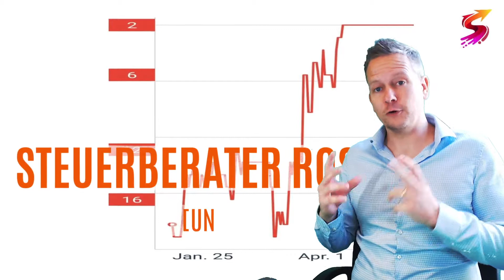Mehr Mandanten für Steuerberater in Freising ▶️ Video-SEO-Strategie für lokale Unternehmen in Bayern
In diesem Video zeige ich, Ihnen, wie Sie als Steuerberater in Freising mehr Anfragen von Mandanten erhalten!

00:00 Steuerberater Freising
00:22 Das ist Armin Bichler von Stadtshow.de
00:45 Erfolgreiches Beispiel eines Steuerberaters
1:05 So haben wir für den Steuerberater mehr Mandanten gewonnen.

Freising hat 50.000 Einwohner und ist damit die 18. größte Stadt Bayerns.
Nach Steuerberater Freising suchen jeden Monat knapp 500 potentielle Mandanten.
Ich helfe Ihnen dabei, dass viele davon zu Ihnen kommen, so wie ich es bei meinem Kunden, einem Steuerberater in Rosenheim, geschafft habe.

Ich bin Armin Bichler. Mit meiner Video-SEO-Strategie helfe ich lokalen Unternehmen dabei nachhaltig Kunden über Google Maps, die Google Suche, YouTube und Social Media zu erreichen.
Als mich ein Steuerberater aus Raubling bei Rosenheim kontaktierte, damit seine Webseite gefunden wird, habe ich festgestellt, dass Steuerberater nicht nur in Rosenheim, sondern auch in anderen Städten mit 20.000 bis 100.000 Einwohnern, die Suchmaschinen-Optimierung vernachlässigen.
So haben wir es mit meiner Erfahrung auf rund 100 eigenen Online-Marketing-Projekten geschafft die Webseite in wenigen Monaten unter die Top3 bei Google zu bringen.
Wir haben dazu die bestehende Webseite optimiert und mit neuem Content erweitert.
Außerdem haben wir über unser eigenes Netzwerk und unsere Kontakte Backlinks aufgebaut von starken regionalen Webseiten.
Ein zentraler Punkt unserer Video-SEO-Strategie ist die Produktion von Videos.
Weitere Suchbegriffe zum Thema "Steuern" sorgen dafür, dass wir die Reichweite der Steuerkanzlei vervielfachen konnten. Somit gewinnt der Steuerberater jetzt jeden Monat neue Mandanten über Google, Google Maps und Social Media.

Wenn Sie als Steuerberater in Freising mehr Anfragen von Mandanten erhalten wollen, lassen Sie uns darüber sprechen, was möglich ist!
Scrollen Sie hoch um über den Link einen Zoom-Call zu vereinbaren.